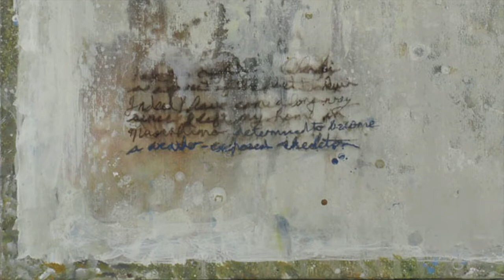Thornton Walker's exhibition "Studies in solitude" October 2020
Thornton Walker’s mastery of the subtle qualities of watercolour – as well as oil and acrylic – allows him to produce an almost transcendental stillness, not only with objects, but with atmospheric landscapes too. Incorporating elements of philosophical poetry and occasionally collage, he creates a meditative journey for the viewer – and as he tells Richard Morecroft, it’s often as though the works themselves find their own trajectory and he is along for the ride.